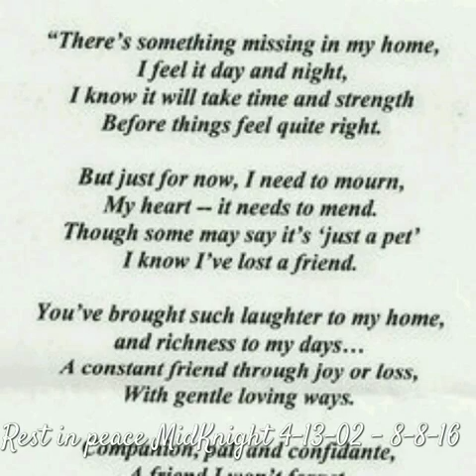August 10, 2016